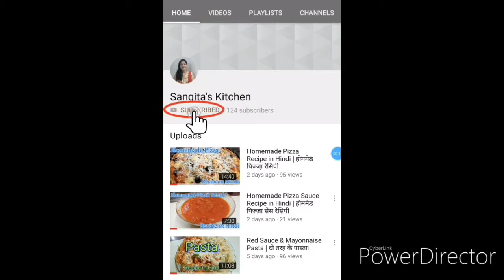बिना अवन के सिर्फ 5 चीज़ों से बनाएँ Christmas Special स्वादिष्ट Choco Lava Cake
Ingredients: -

Chocolate Biscuits
Milk Compound Chocolate
Salt (For Baking)